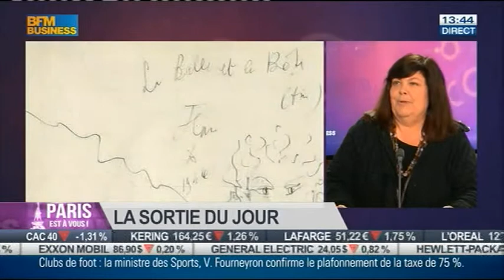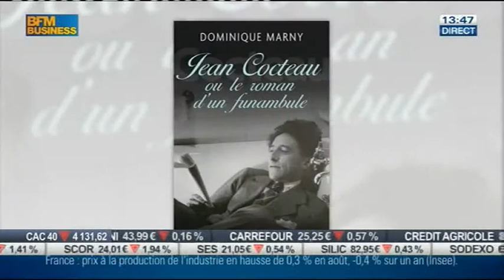Karine Vergniol interview Dominique Marny sur BFM Business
Interview de Dominique Marny, auteur de Jean Cocteau ou le roman d'un funambule et co-commissaire de l'exposition "Jean Cocteau le magnifique - Les miroirs d'un poète" au musée des lettres et manuscrits, reçue par Karine Vergniol dans Paris est à vous, sur BFM Business.

@BFM Business TV